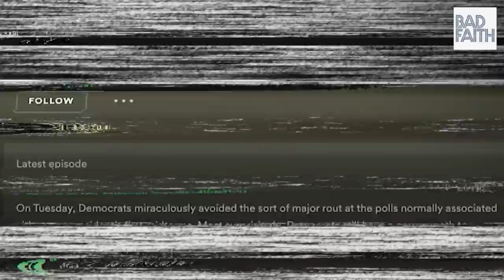The Red WAVE in New York (w/ Ross Barkan & Zohran Mamdani)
Democrats avoided a red wave and held onto the Senate, but they didn't avoid a red wave in New York. If they had, they, they might have held on to the house as well. Assembly member Zohran Mamdani and journalist on the NY beat Ross Barkan rejoin Bad Faith podcast to explain the bloodbath in NY. Who is at fault? DCCC chair Sean Patrick Maloney, who pushed Mondaire Jones out of his district and then lost? Is the the state party's fault for dropping the ball on the redistricting battle that caused Maloney to flee his own district? What role did Kathy Hochul's pivot right on crime play? And will there be any accountability for blue dog malfeasance?

Theme by Nick Thorburn (@nickfromislands)